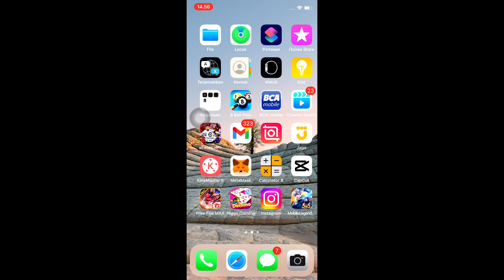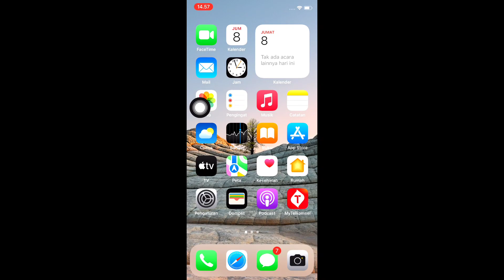Cara Menanggapi Pesan Wa Dengan Emoji Di iPhone